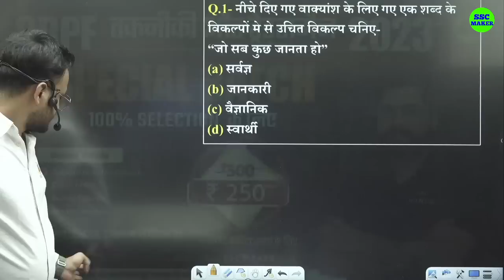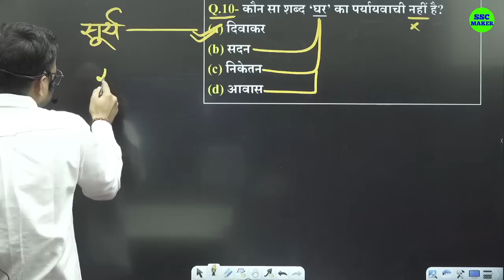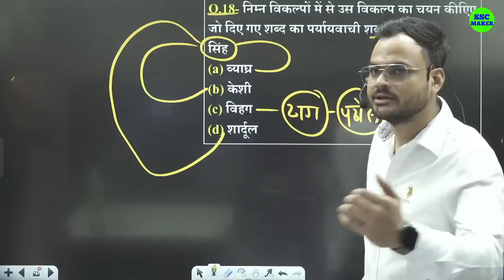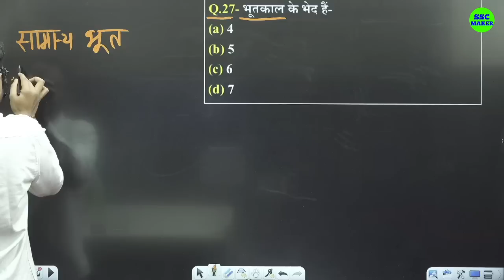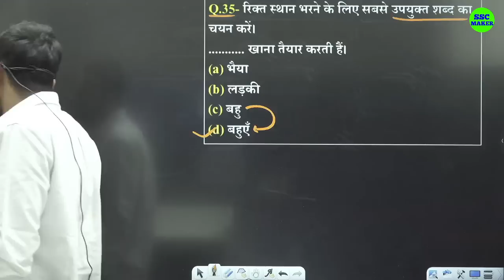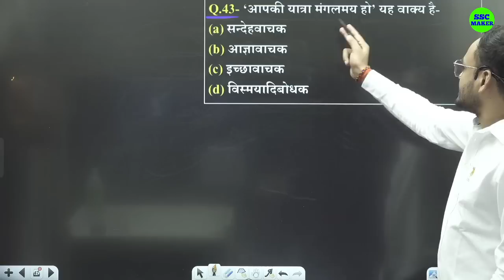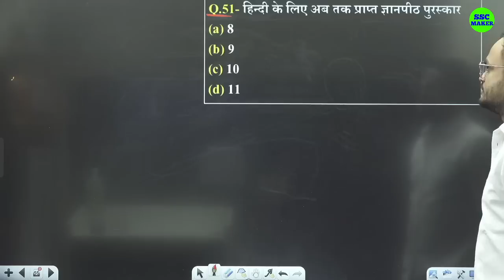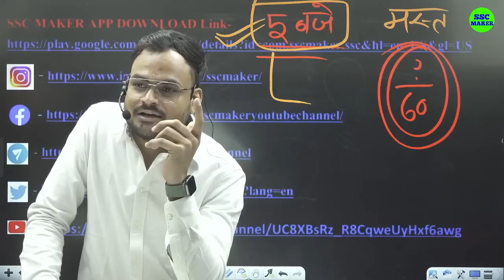VDO & CRPF 2023 || Hindi Practice Set 15 || For - VDO, CRPF, UPP, UPSI, CISF And All Other Exam